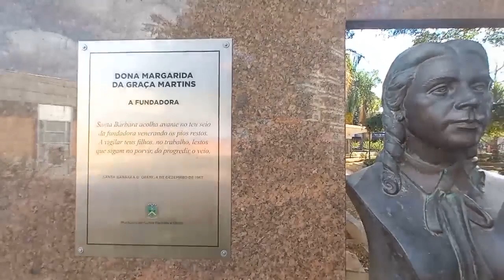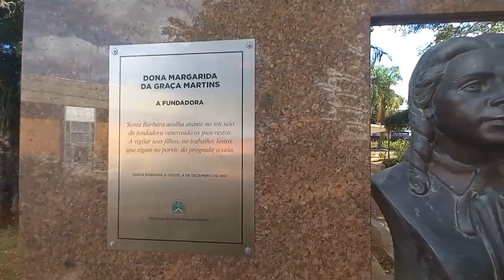Personagens de Santa Bárbara #16 | Convidado: Victor Magalhães - Fisioterapeuta